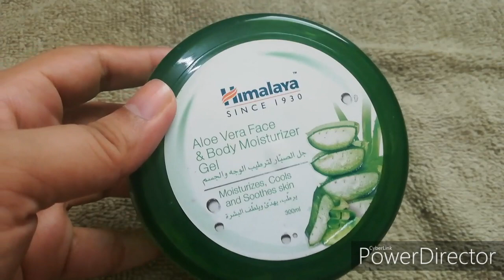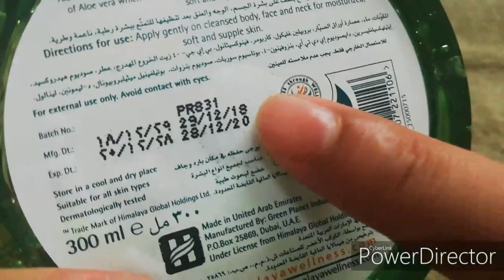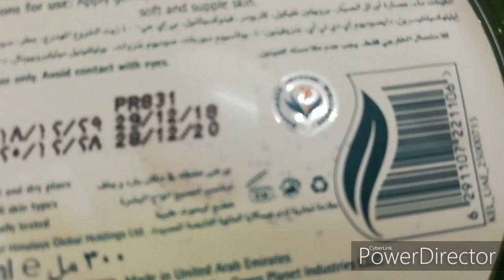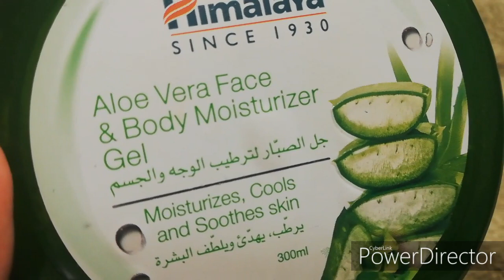ഹിമാലയുടെ new aloeveragel ഏങ്ങനെ ഉണ്ടെന്ന് അറിയണോ?